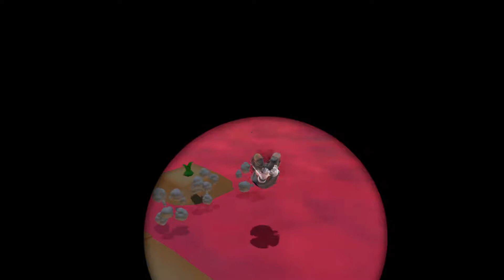Super Mario Odyssey Gameplay Walkthrough Part 09 - No Commentary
Let's play one of the biggest games of 2017. Super Mario Odyssey is incredible and the whole game can be found in the following playlist.